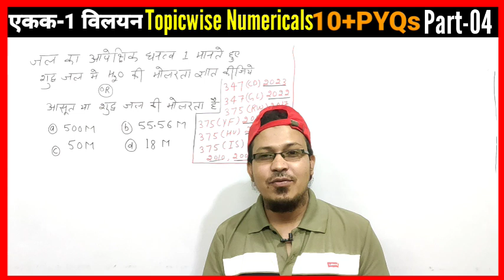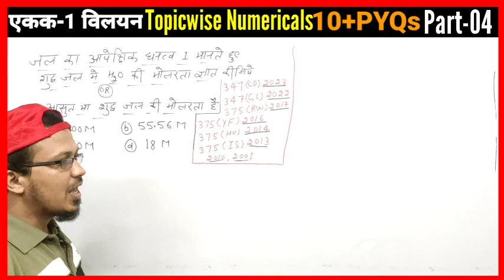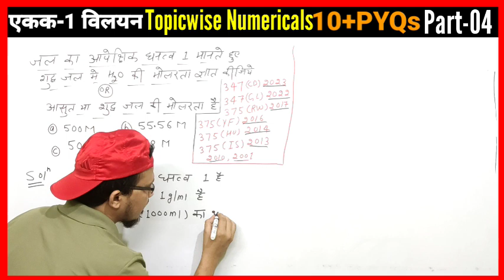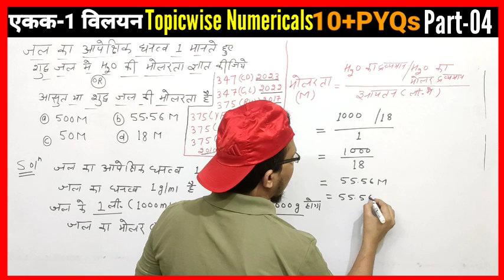आसुत शुद्ध जल की मोलरता ज्ञात करना Unsolved paper Numericals न्यूमेरिकल विलयन अनसोल्ड पेपर 12thclass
Dear students
आसुत जल की मोलरता ज्ञात करना very most important

Dear Students

Appse Request Hai Video ko zada se zada students tak share kijiyega..

Useful= 12th/JEE/NEET

👉Chapter 01 विलयन ( solution )